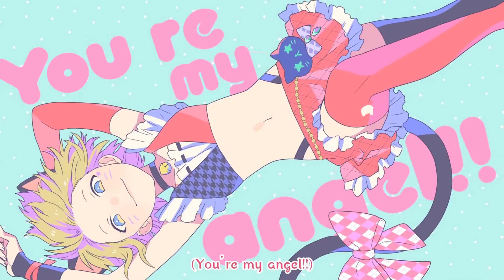【하스】 나, 아이돌 선언 (私, アイドル宣言) COVER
Honey Works의 '나, 아이돌 선언'을 불러보았습니다!
이번에는 작은 녹음방님께서 믹싱과 피처링을 해주셨습니다! 즐겁게 감상해주세요!

보컬 :: 하스
믹싱 :: 작은 녹음방
피처링 :: 작은 녹음방